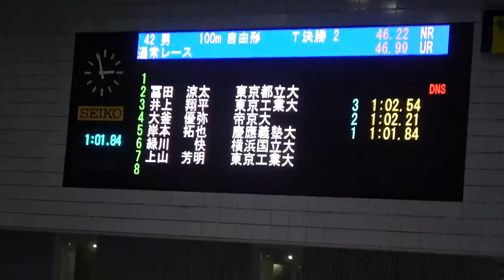ニューイヤー 100m Fr 岸本